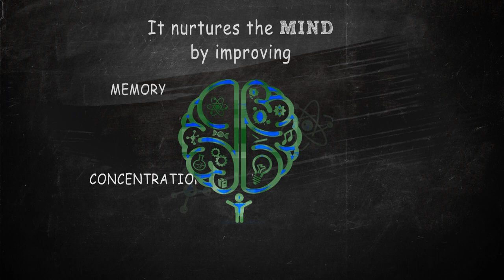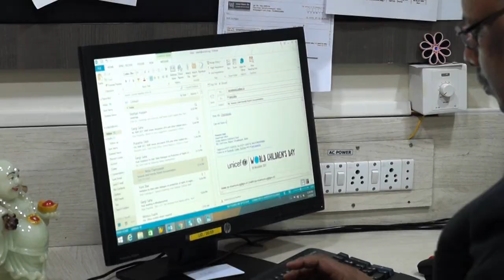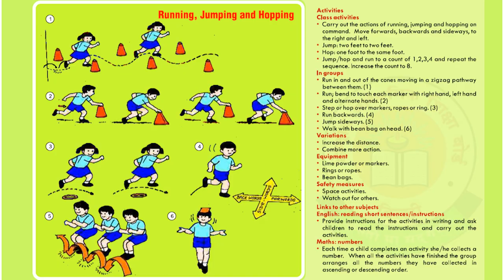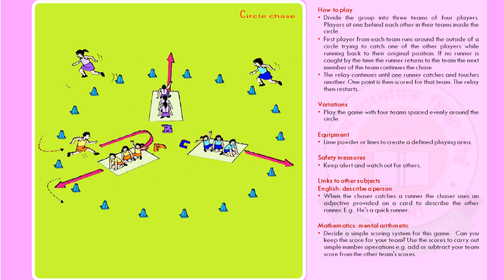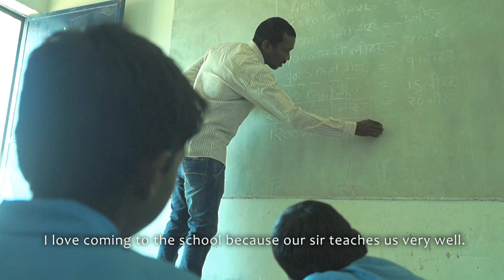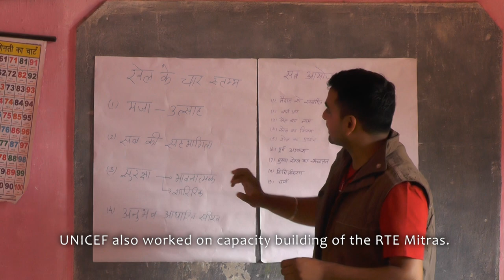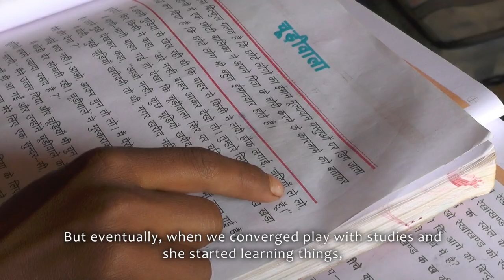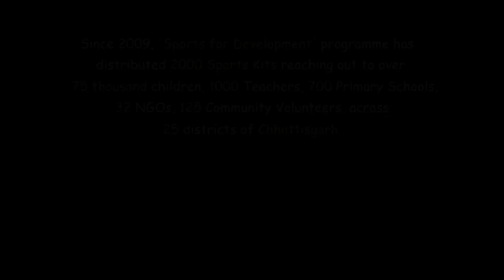Sport for Development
SANGWARI KHABARIYA